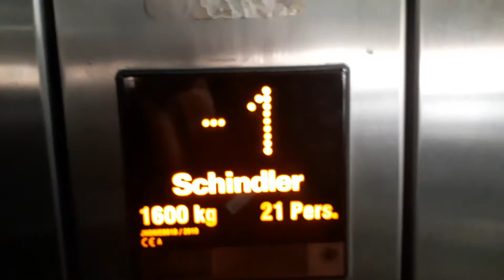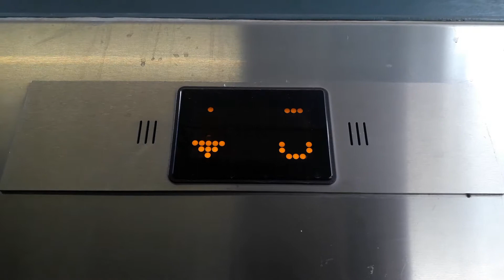Glass Schindler EuroLift at Lynnwood Bridge Retail, Daventry Street, Lynnwood Manor, Pretoria